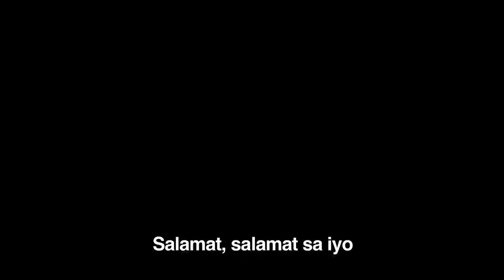SALAMAT 2 TVC SEMI.mov